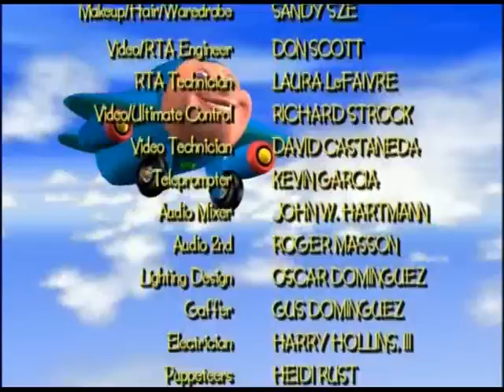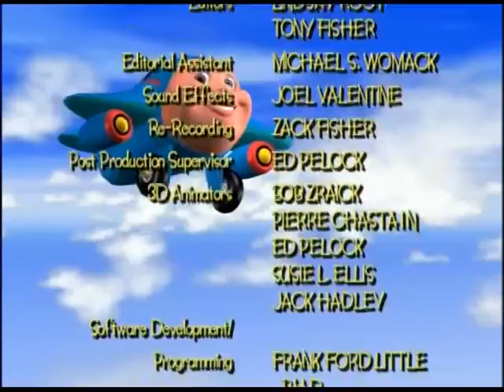Jay Jay the Jet Plane - Episode 22 - Dough Nutty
Because Herky has made every delivery on time since he started his own delivery route, Brenda Blue and Big Jake give him a new, more important delivery route.

For more free full episodes of Jay Jay the Jet Plane, check out KidMango.com It's TV for you: Anytime!